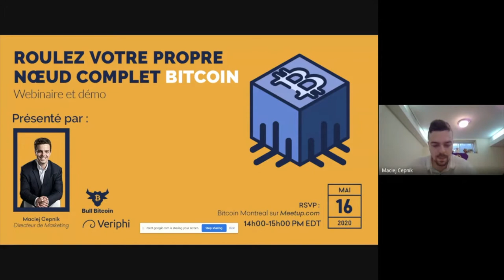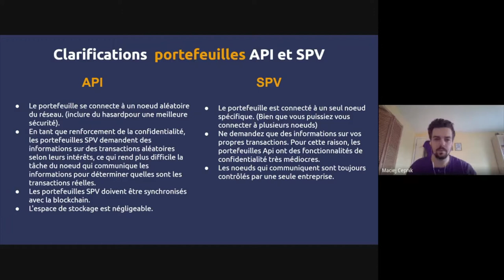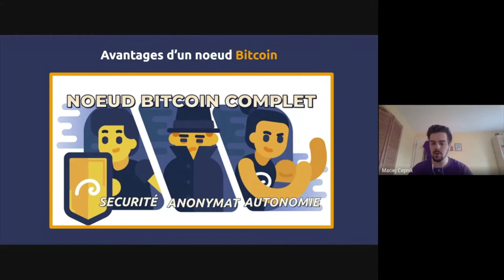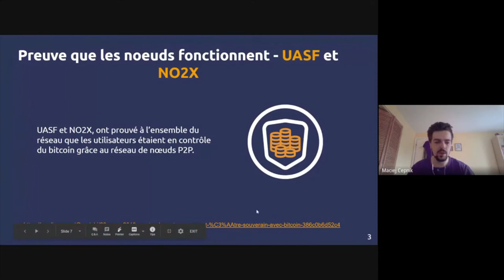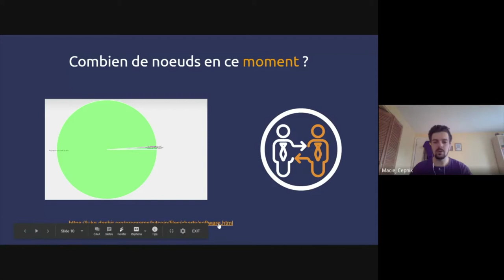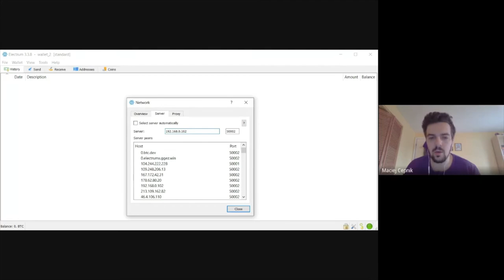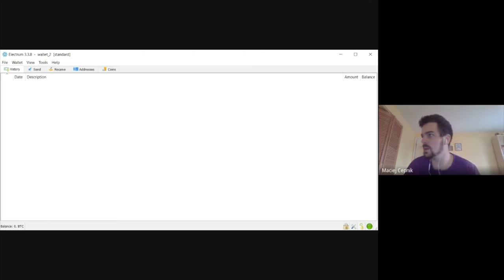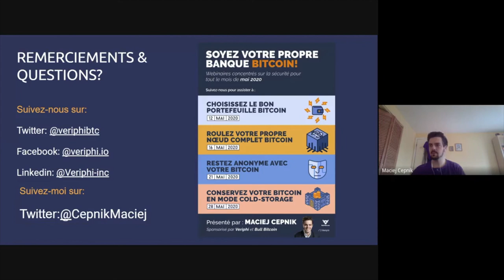Roulez votre propre noeud Bitcoin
Maciej Cepnik, Directeur de Marketing chez Veriphi, vous présente ce qu'est un noeud complet Bitcoin en passant à travers des règles importantes du Bitcoin et en faisant une démonstration à la fin.

Rouler son propre noeud est essentiel pour protéger ses données personelles et pour éviter de se faire défrauder lorsqu'on transige des bitcoins.